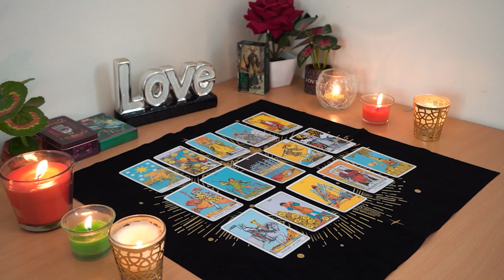ARIES💘 Get Ready for Major Change in Love. Trust Your Intuition. Aries Tarot Love Reading